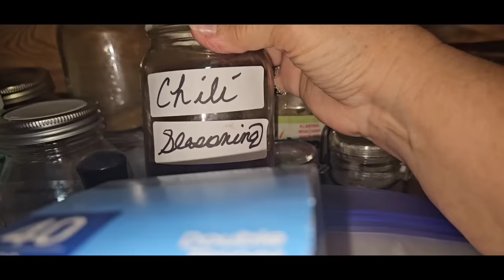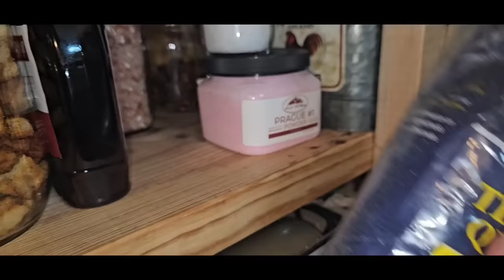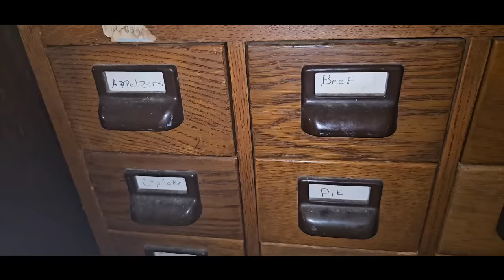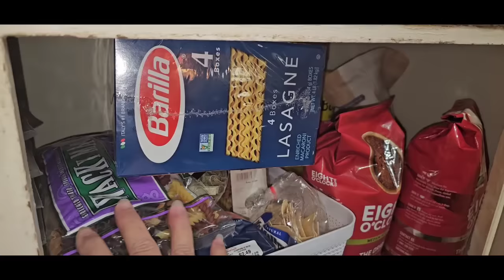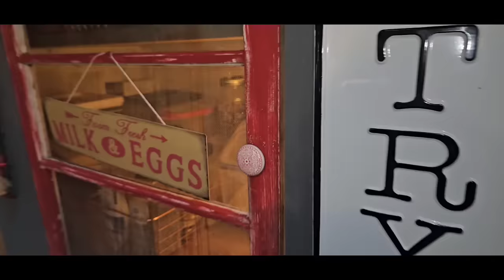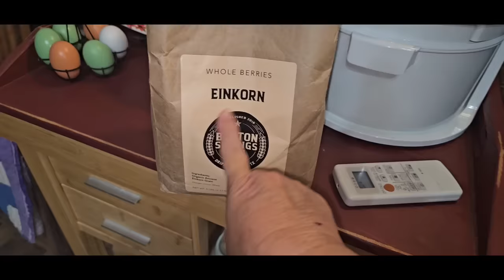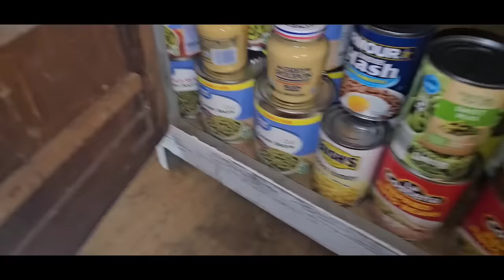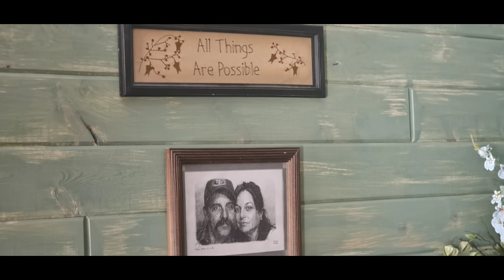How I fixed my Pantry Situation!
Lori Brown
1183
Imboden, Arkansas
72434

YouTube Studio music 🎶 non copyright music 🎶